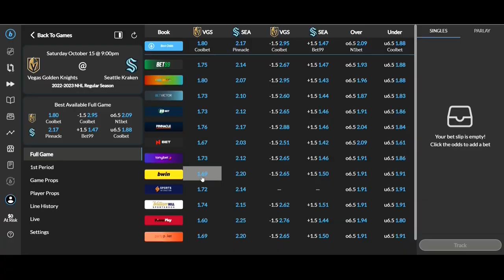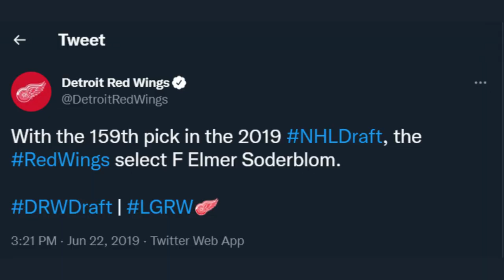Three Dark Horse NHL Calder Candidates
Elmer Soderblom, Dylan Holloway, and Logan Thompson are all rookies in the 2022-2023 NHL season. Each player may be slightly overshadowed by fellow rookies Owen Power, Matty Beniers, Juraj Slafkovsky, Mason McTavish, etc., but they're all incredibly talented in their own rights. This video explores the chances of all three of Dylan Holloway, Logan Thompson, and Elmer Soderblom to win the NHL's calder trophy in 2022-23.

Thanks to Betstamp for partnering with the channel!

All visual content displayed in this video belongs to its respective owners (Sportsnet, Detroit Red Wings, Edmonton Oilers, Vegas Golden Knights, TSN, Fox Sports, Bally Sports, NHL, NBC, NHL Network, and any other missing groups and organizations.)

0:00-1:50 Intro
1:51-4:29 Dylan Holloway
4:30-7:02 Logan Thompson
7:03-9:21 Elmer Soderblom
9:22-10:02 Conclusion